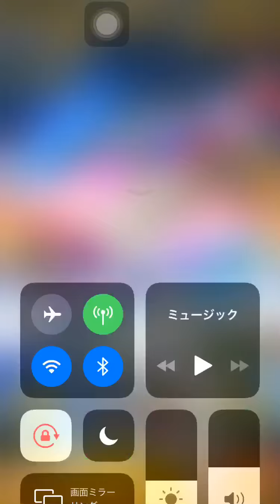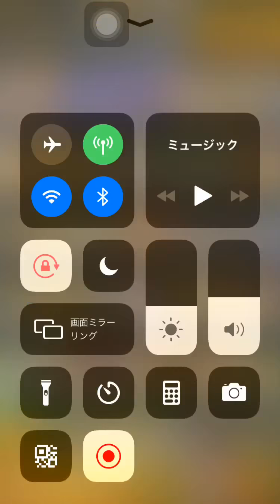【プロスピA】プロスピ2019発売記念スカウト回してみた！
今回はプロスピAの動画です！

自チーム確定！純正早く作りたいです。